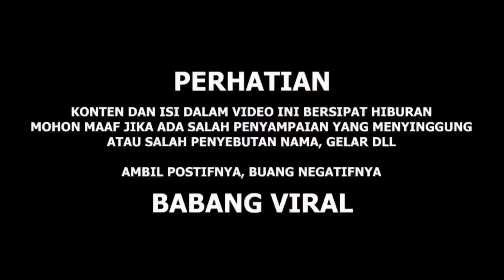PERJUANGAN AINI BIKIN SURVISE BELI BUNGA DAN NGUNGKAPIN PERASAAN KE BABANG VIRAL